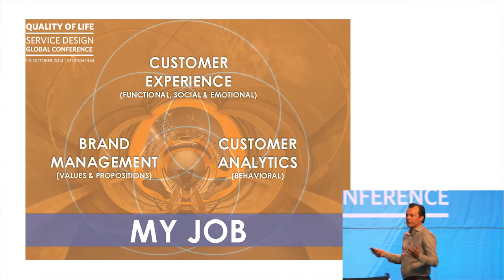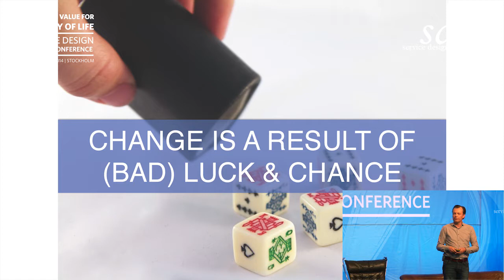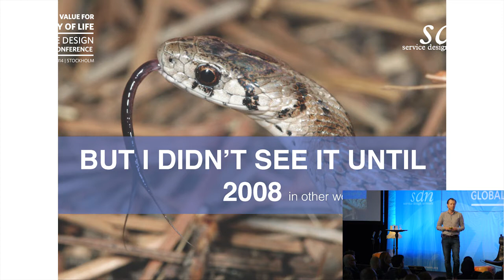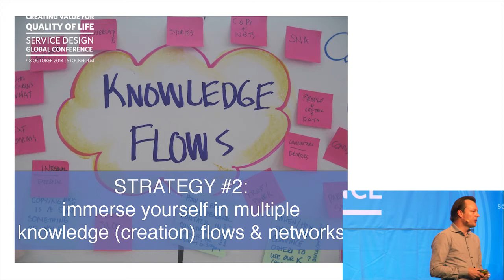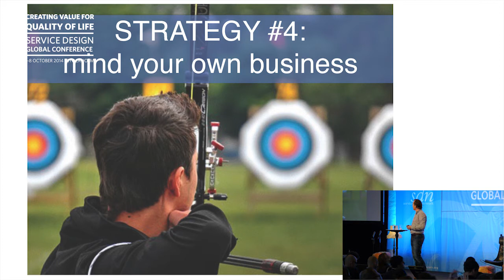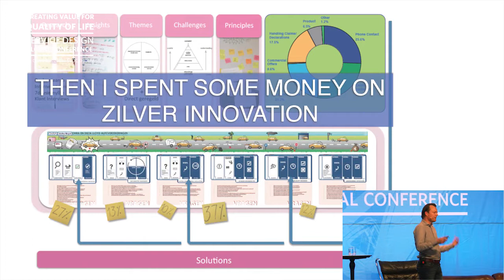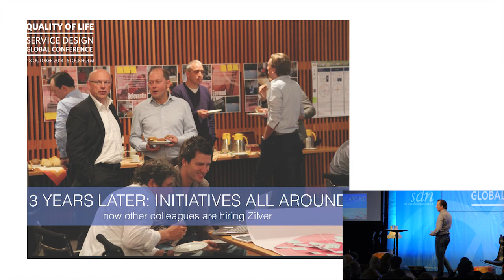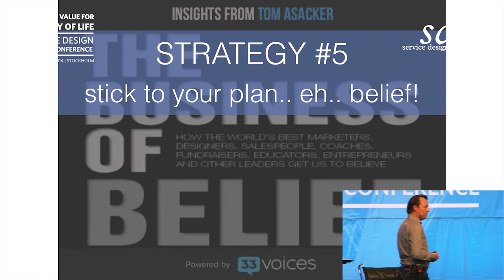Change by Service Design? No Way! By Wim Rampen from Delta Lloyd Group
Check out the slide-deck, sketch-notes and social media highlights of this talk

Wim is the Manager of Intelligence and Brands of Delta Lloyd & OHRA at Delta Lloyd Group; generating and translating Customer and Market insights into brand strategy, brand value propositions and customer experiences. With over 10 years of experience in Marketing and Services, he has a great understanding of customer relationship marketing (acquisition, sustainable growth and retention).

Most successes in business are presented as if they’re a clear result of good thinking, planning and execution. By (Service) Design some might say. Wim thinks reality is exactly the opposite. Success, progress and transformation even, are messy processes that are mostly a result of chance and luck. So what can you do to still drive the change you want? He presented five strategies to increase your luck of being successful.